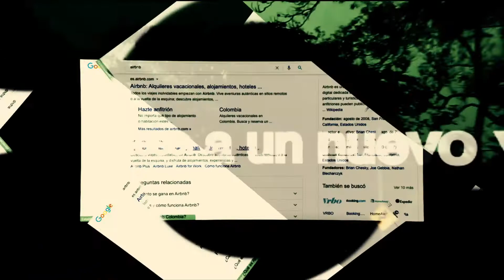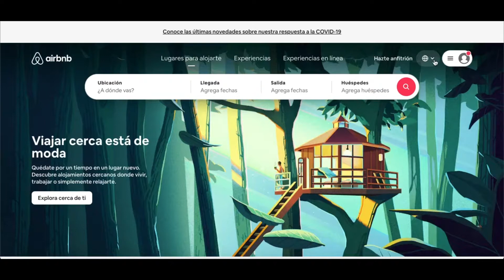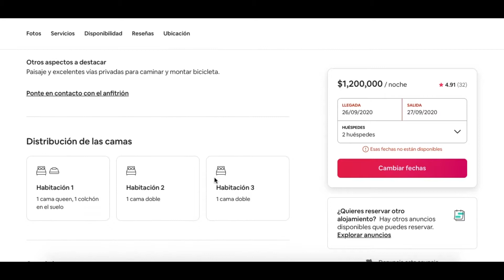🏨 AIRBNB para principiantes: QUÉ ES y CÓMO RESERVAR + Tips de viajes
dale click al link y reclama nuestro regalo por $64USD para realizar tu primer viaje Airbnb, con sus alojamientos y experiencias únicos, es una gran forma de viajar.

Al registrarte, consigues un descuento de $52USD al reservar tu primer alojamiento y $12USD para reservar una experiencia.
👉 ¿Vas a alquilar un alojamiento por la plataforma de Airbnb y no tienes idea de qué es?

Hoy, en este video de Viajándonos El Mundo, te contamos todos los detalles.

★ ¿Qué es Airbnb? ¿Cómo funciona? ¿Es más barato que un hotel? Entérate de todo en este video. ★